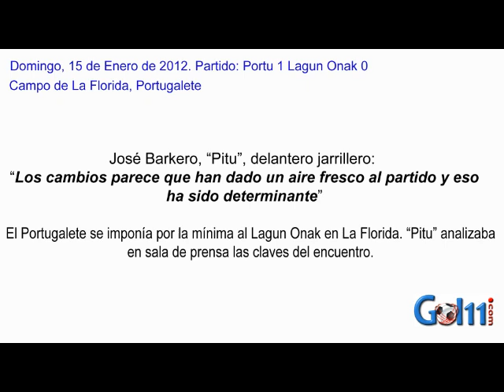portulagunonakpitu.mov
El jugador del Portugalete José Barkero, "Pitu", salía a sala de prensa para analizar el encuentro entre el Portu y el Lagun Onak (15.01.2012). Vídeo editado para el blog deportivo gol11.com.